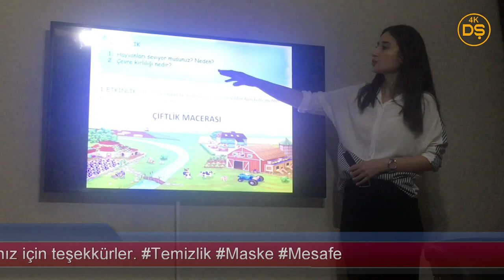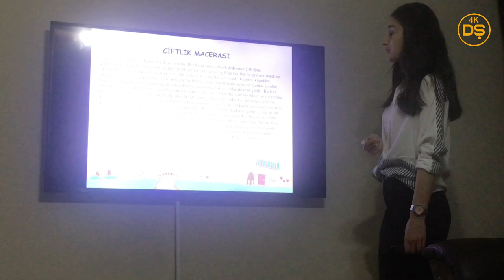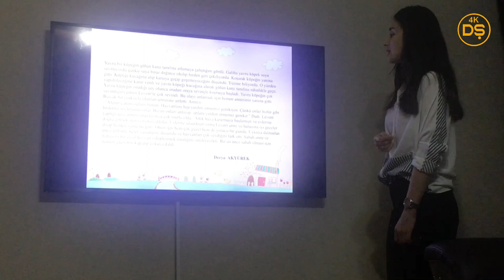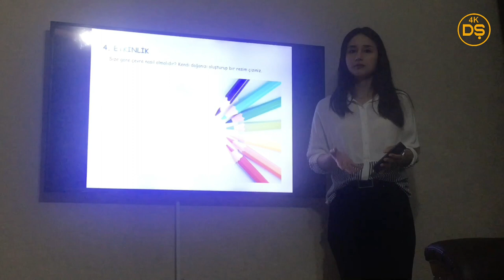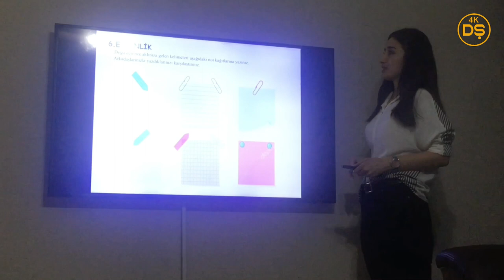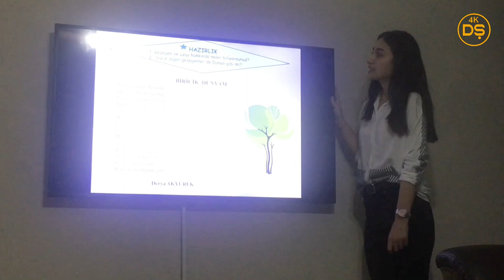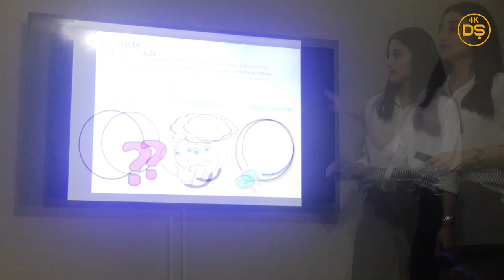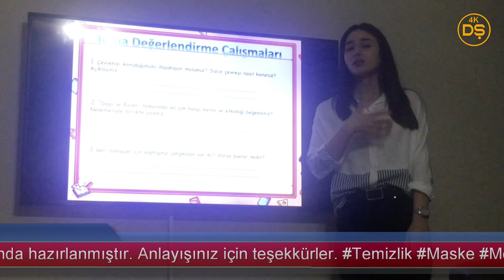Doğa ve Evren Teması / Etkinlikler - Derya Akyürek (Uzaktan Eğitimde Türkçe Öğretimi Projesi)